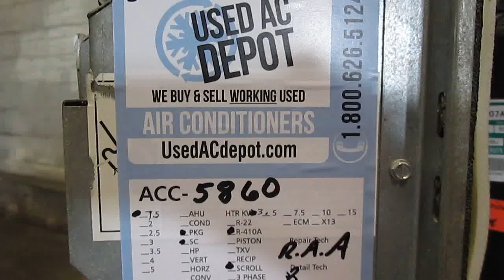AMANA Used AC PTAC Unit PTC094E35A 26G Used Air Conditioners For Sale Shipped